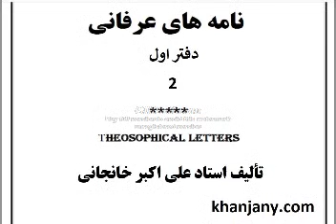راز شب، خودشناسی، ناجی موعود، دوست داشتن، تلاوت-تأویل و تنزیل قرآن (نامه های عرفانی)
همه کتابهای صوتی و پی دی اف رایگان در عنوان کتاب
106- نامه هاي عرفانی (کلیات سه دفتر)   Theosophical letters

مؤلف: استاد علی اکبر خانجانی

تاریخ تألیف: دي ماه 1388 ه.ش
  تعداد صفحه: 295

تذکر: این مقالات كوتاه در حقیقت پاسخ به دریائي از سئوالاتي است كه از مردم دریافت كرده ام و یكجا به پاسخ ھمه آنھا پرداخته ام .                  علی اکبر خانجانی

فھرست مطالب:

نامه اول : ّسر عبودیت
نامه دوم : شقاوت
نامه سوم : توکل
نامه چھارم : راز شب
نامه پنجم : خودشناسی
نامه ششم : ناجی موعود
نامه ھفتم : دوست داشتن
نامه ھشتم : تلاوت ، تأویل و تنزیل قرآن
نامه نھم : معمای روزمره گی
نامه دھم : جادوی عرف و شرع
نامه یازدھم : جادوی آبرو
نامه دوازدھم : راز کتابخوانی و قلم
نامه سیزدھم : دیدار یار در غربت
نامه چھاردھم : فلسفه گناه
نامه پانزدھم :محبت زنانه
نامه شانزدھم : محرم و نامحرم
نامه ھفدھم : اخلاق آخرالزمان
نامه ھجدھم : وجودیابی
نامه نوزدھم : آزادی ضد آزادی
نامه بیستم : ایمان و خرافه
نامه بیست و یکم : ّسر زندگانی عارفان
نامه بیست و دوم : عرفانھای دوزخی
نامه بیست و سوم : دل و ھوای نفس
نامه بیست و چھارم : آخرالزمان کجاست ؟
نام بیست و پنجم : معمای آرام و قرار
نامه بیست و ششم : عدالت و مساوات
نامه بیست و ھفتم : معمای پیشرفت
نامه بیست و ھشتم : ابن عربی کیست ؟
نامه بیست و نھم : شریعت و طریقت
نامه سی ام : علّت علت
نامه سی و یکم : جادوی حجاب
نامه سی و دوم : جادوی نفس (من)
نامه سی و سوم : خود – دیوانه سازی عرفانی
نامه سی و چھارم : راز زندگانی و غیبت امام مھدی(ع)
نامه سی و پنجم : رفتن و ماندن
نامه سی و ششم : آزادی و شریعت
نامه سی و ھفتم : راز حزن دل
نامه سی و ھشتم : تعلیم و تربیت عرفانی
نامه سی و نھم : اشاراتی در باب زن و مرد
نامه چھلم : افسانه روشنفکران دینی
نامه چھل و یکم : آزادی فھم قرآن
نامه چھل و دوم : رسالت روحانی من
نامه چھل و سوم : عدالت و مساوات
نامه چھل و چھارم : عشق چیست ؟
نامه چھل و پنجم : مکتب اصالت معرفت
نامه چھل و ششم : راز تقوا
نامه چھل و ھفتم : سوداھای عرفانی
نامه چھل و ھشتم : نظافت و عصمت
نامه چھل و نھم : من کیستم ؟
نامه پنجاھم : ایمان چیست ؟
نامه پنجاه و یکم : چگونه می توان به خدا رسید ؟
نامه پنجاه و دوم : شکر چیست ؟
نامه پنجاه و سوم : دین کدامست؟
نامه پنجاه و چھارم : زبان خدا و مترجمین خدا
نامه پنجاه و پنجم : ارکان عملی کفر و دین
نامه پنجاه و ششم : انسان حقیر
نامه پنجاه و ھفتم : معنای نجات
نامه پنجاه و ھشتم : چگونه می توان خوب شد
نامه پنجاه و نھم : دوزخ در بھشت و بھشت در دوزخ
نامه شصتم : رسالتی در دوزخ
نامه شصت و یکم : راز آزادی بیان و عقیده
نامه شصت و دوم : روش فھم قرآن
نامه شصت و سوم : در باب وفا
نامه شصت و چھارم : احوال امام در غیبت و غربت
نامه شصت و پنجم : معمای راست و دروغ
نامه شصت و ششم : مؤمن در سیطره حاکمیت ظلم

نامه شصت و ھفتم : دانائی و فھمائی
نامه شصت و ھشتم : ولایت زناشوئی
نامه شصت و نھم : تنھا راه نجات ملت ایران
نامه ھفتادم : مفسدین کیانند ؟
نامه ھفتاد و یکم : ارکان تقوا
نامه ھفتاد و دوم : شریعت و معرفت
نامه ھفتاد و سوم : معمای شکر
نامه ھفتاد و چھارم : علوم دینی و علوم دنیوی
نامه ھفتاد و پنجم : آیا ھمه جاسوسیم ؟
نامه ھفتاد و ششم : از انقلاب مشروطه تا انقلاب اسلامی
نامه ھفتاد و ھفتم : نشانه مؤمن چیست ؟
نامه ھفتاد و ھشتم : کیستم من ؟
نامه ھفتاد و نھم : بسوی عدالت
نامه ھشتادم : اخلاق مقربین و مخلصین
نامه ھشتاد و یکم : محبّت ناپذیری ( کفر قلبی )
نامه ھشتاد و دوم : دوست داشتن چیست ؟
نامه ھشتاد و سوم : محفل انس و اعجازش
نامه ھشتاد و چھارم : راز حرمسراھای اسلامی !؟؟
نامه ھشتاد و پنجم : آیا کسی خواھان بھشت است ؟
نامه ھشتاد و ششم : دین رابطه
نامه ھشتاد و ھفتم : درجات عبادت
نامه ھشتاد و ھشتم : تجلي چیست
نامه ھشتاد و نھم :جبر و اختیار
نامه نودم : پیامبران محبت
نامه نود و یکم : مسئله وحدت مسلمین
نامه نود و دوم : محنت و محبت
نامه نود و سوم : مالیخولیاي شدن
نامه نود و چھارم : شكر من
نامه نود و پنجم : معناي زیبائي
نامه نود و ششم : محبت و معرفت در نگاه ابن عربي
نامه نود و ھفتم : مفاسد دیني
نامه نود و ھشتم : تعیین صلوات محمدي
نامه نود و نھم : توشه آخرت
نامه صدم : صراط المستقیم اجابت
نامه صد و یکم : معضله برابري زن و مرد
نامه صد و دوم : رسالت خضروي من
نامه صد و سوم : دعویھاي عرفاني عصر ما
نامه صد و چھارم : میزان چیست
نامه صد و پنجم : نكاتي در باب نماز
نامه صد و ششم : نشانه عارف حق
نامه صد و ھفتم : افشاي اسرار